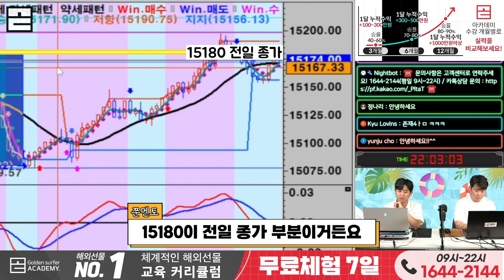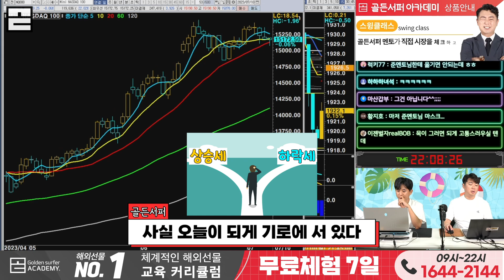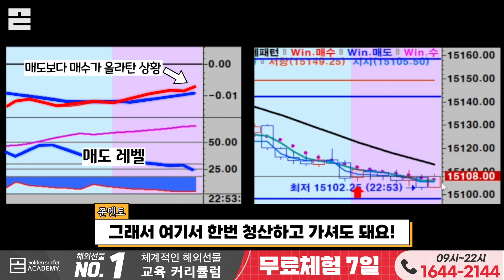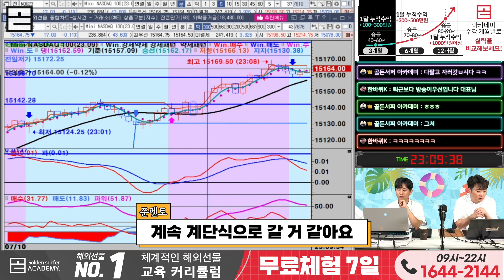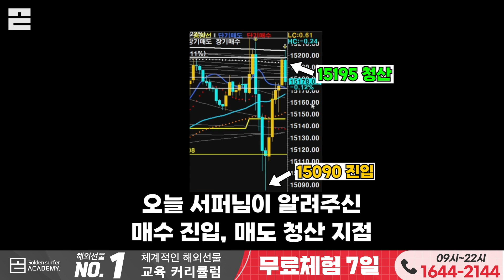나스닥 100포인트 롱 수익청산!!! 발 끝에 사서 머리 꼭대기에 팔았습니다.